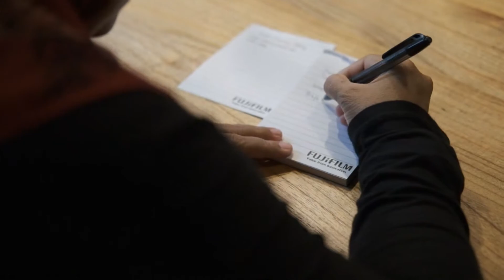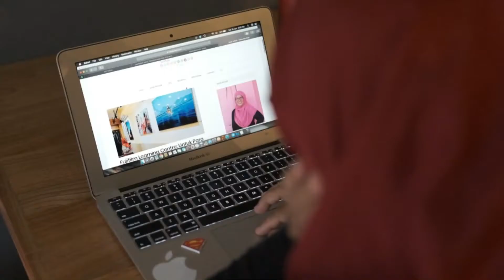Indah Julianti - How My Story Begins / Fujifilm X-T30 Eterna Film Simulation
Indah Julianti, seorang content creator dari Yogyakarta. Menceritakan tentang bagaimana dia memulai bercerita.

Agency:
KOSAKATA

PH:
KOSAKATA & Nyetrit Bareng Indonesia

Direct:
Ardian Kusuma

Shoot using:
Fujifilm X-T30
Lens XF 35mm F2
Eterna Film Simulation

Special Thank to:
Fujifilm
Gudang Digital Jogja
Gudang Kopi Indonesia